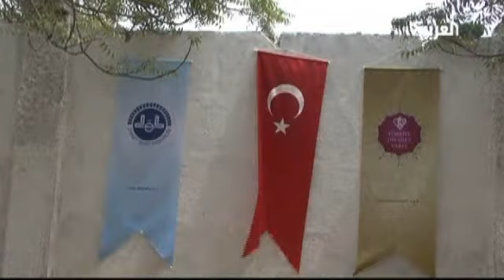Center in Mogadishu accommodates disabled Somalis